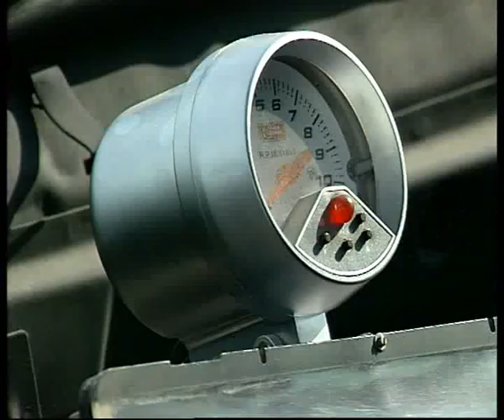streetrace1.flv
Челейкин - уличные гонки 1 - streetrace 1 .